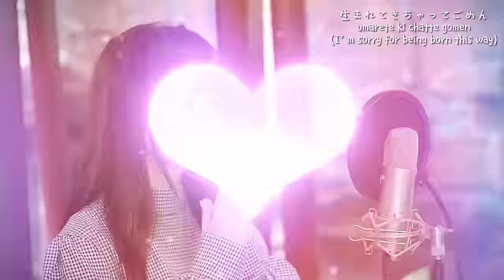Kawaigute Gomen「可愛くてごめん」ft. かぴ - HoneyWorks | Shania Yan Cover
Listen to my latest music release here